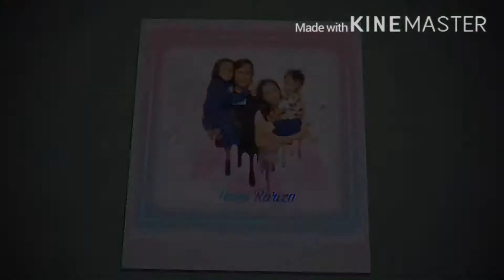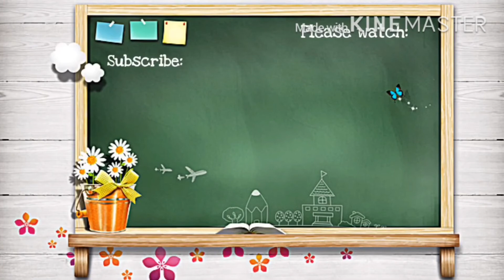Family bonding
This Video is all about#Family donding